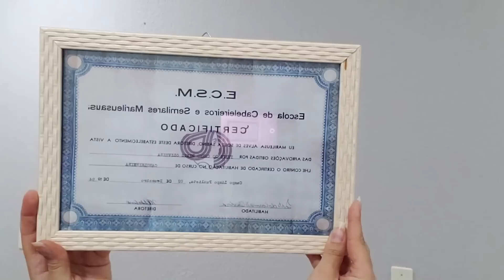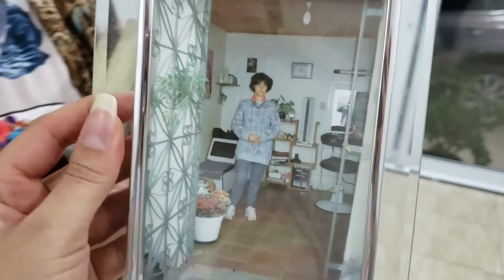ORGANIZAMOS TUDO PARA O INÍCIO DA OBRA | LIMPEI A COZINHA | MOSTREI O ESPAÇO VAZIO ONDE VAMOS MEXER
Oie ❤ vamos para o vídeo #03 da reforma?! Por aqui organizamos tudo pro pedreiro iniciar, buscamos os tijolos na nossa construção, terminamos de retirar as coisas da cozinha e eu aproveitei pra limpar e deixar tudo em ordem... Mostrei como esta o espaço vazio onde vamos mexer que era o salão da mamis, mas agora sem os móveis. Falei um pouquinho sobre o que vamos fazer e agora sim! Bora começar essa reforma 😍

Me siga no Instagram, onde compartilho minha rotina diária!

 E não se esqueça, deposite amor, sempre!!